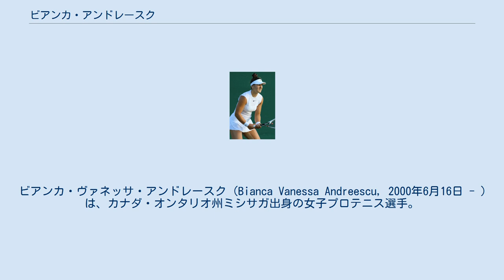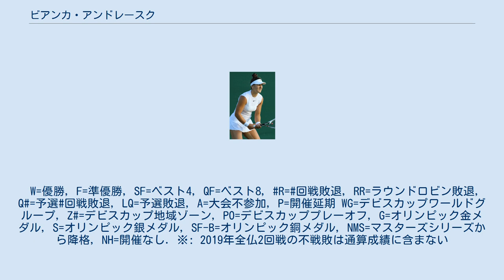ビアンカ・アンドレースク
ビアンカ・ヴァネッサ・アンドレースク (Bianca Vanessa Andreescu, 2000年6月16日 - ) は、カナダ・オンタリオ州ミシサガ出身の女子プロテニス選手。
身長170cm。
 カナダ人初の全米オープン女子シングルス優勝者。
2019年のロジャーズ・カップで、カナダ人選手として50年ぶりに同大会の優勝を飾った。
 7歳からテニスを始める。
2017年全豪オープンと2017年全仏オープンジュニアダブルスでカーソン・ブランスティーンと組んで優勝した。
 2017年ウィンブルドン選手権で予選を勝ち上がり4大大会に初出場した。
1回戦でクリスティナ・クコバに 4-6, 3-6 で敗れている。
シティ・オープンの1回戦でカミラ・ジョルジを破り、WTAツアー初勝利。
クープ・バンク・ナショナルではダブルスで決勝に進出した。
 2018年は4月に2週連続でITF女子サーキット25kの大会で決勝に進出したが、どちらも決勝では敗れた。
7月に背中の怪我を負い、11月まで離脱した。
 2019年は1月のオークランド大会の2回戦でキャロライン・ウォズニアッキ、準々決勝でビーナス・ウィリアムズ、準決勝で謝淑薇を破って勝ち上がりツアー初に決勝に進出した。
決勝ではユリア・ゲルゲスに 6–2, 5–7, 1–6 で敗れた。
1月末にトップ100入り。
3月のBNPパリバ・オープンでは、主催者推薦の出場から1回戦イリーナ＝カメリア・ベグ、2回戦ドミニカ・チブルコバ、3回戦シュテファニー・フェーゲレ、4回戦王薔、準々決勝ガルビネ・ムグルサ、準決勝エリナ・スビトリナを破って決勝に進出。
決勝ではアンゲリク・ケルバーを 6-4, 3-6, 6-4 で破りツアー初優勝を果たした。
 マイアミ・オープンではベスト16入りしたが、肩の怪我で途中棄権した。
この故障の影響で、クレーコートシーズンは全仏オープンのみ出場、グラスコートシーズンは全休した。
8月のロジャーズ・カップで復帰すると、第3シード・カロリナ・プリスコバらを下して決勝進出。
決勝の相手はセリーナ・ウィリアムズだったが、セリーナが途中棄権したため優勝した。
 つづく全米オープンは準決勝でベリンダ・ベンチッチを破り、決勝でセリーナをストレートで下してグランドスラム初優勝を果たした。
同大会において10代選手の優勝は2006年のマリア・シャラポワ以来で、カナダ人の優勝も初。
大会後の世界ランキングで5位になり、トップ10入りを果たした。
ロジャーズ・カップから続けていたシングルスの連勝記録は、チャイナ・オープンの3回戦を勝ち上がった時点で16まで伸ばしていたが、準々決勝で大坂なおみに7-5, 3-6, 4-6の2時間超え試合に敗れたことでストップ。
初出場したWTAファイナルズは、左膝故障のためラウンドロビン第2戦で途中棄権して終わった。
年間最終世界ランキングは5位。
 左膝の故障が癒えず、全豪オープンを欠場。
その後、新型コロナウイルス感染症が流行し、ツアーが中断。
8月に再開後も、全米オープンは準備不足を理由に欠場し、全仏オープン前に感染症への懸念から全休を発表した。
 2021年全豪オープンで15か月ぶりに復帰し、白星も挙げた。
ここは2回戦で敗退したが、続くフィリップ・アイランド・トロフィーではベスト4まで進んだ。
マイアミ・オープンではガルビネ・ムグルサらを破り、2年ぶりのツアー決勝進出。
しかし、第2セットで劣勢に立たされているときに転倒して負傷し、数ポイントをプレーしたあと3-6 0-4となった時点で試合続行を断念した。
 多様な引き出しを持つオールラウンダー。
マルチナ・ナブラチロワは、アンドレスクのプレーの多様性はマルチナ・ヒンギスを思い出させ、さらにパワーも備わっていると評している。
 強烈なフォアハンドストロークをクロスコートで展開し、フィニッシュは逆クロスのフォアハンドストロークやドロップショットがトレードマークになっている。
ムーンボールのようなハイボールを打つこともある。
ドロップショットで相手をネット際に誘い出し、ロブで頭上を抜く形も得意としている。
W=優勝, F=準優勝, SF=ベスト4, QF=ベスト8, R=回戦敗...